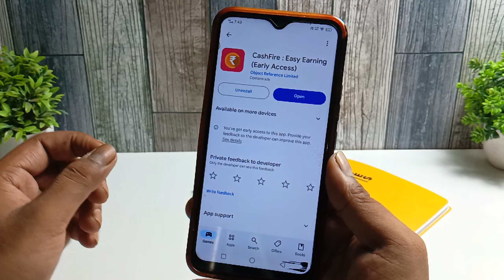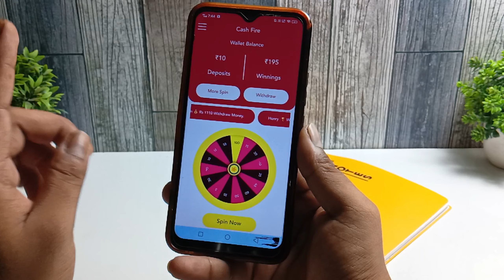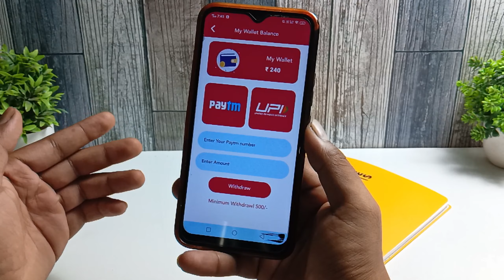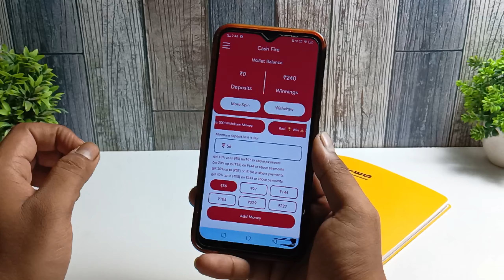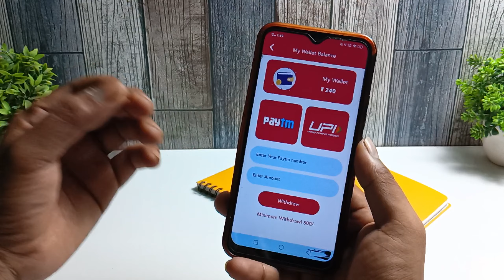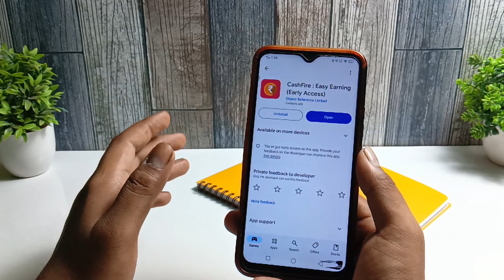Cash fire real or fake | Cash fire earning app | Cash fire app payment proof | Cash fire withdrawal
cash fire easy earning app se paise kaise kamaye
cash fire easy earning app withdrawal kaise kare